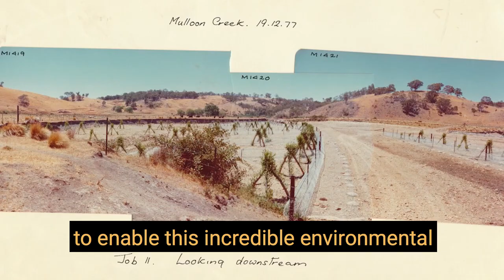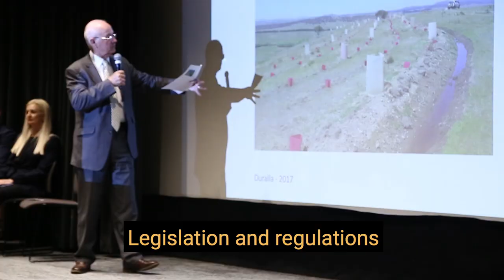The Mulloon Institute Legal Committee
On Wednesday 4th of March 2020 The Mulloon Institute Legal Committee held an information evening at NSW Parliament House to over 150 attendees. The committee showcased proposed legislation amendments which aim to help facilitate the efficient construction of Landscape Rehydration Works throughout NSW.